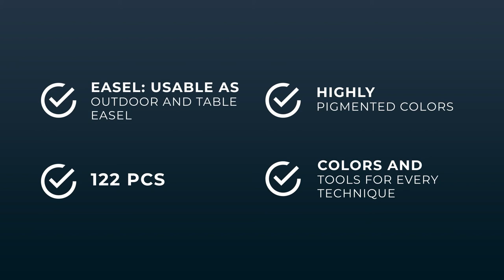ARTINA XXL Art Set 122 pcs. - Michelangelo - Art Studio & Full Acrylic Painting Set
This product includes a full set of acrylic paints, as well as oil paints, watercolours and pencils, thus giving you contains all materials to get you started with painting. The aluminium easel included in the set can easily be used as a field easel but also as a table easel when the telescopic legs are retracted. The rubber coated feet ensure a firm hold.

The link to the product